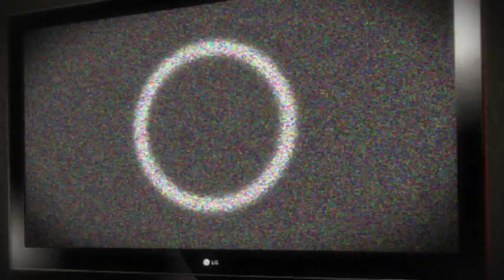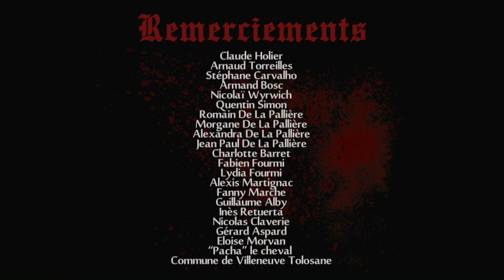Act 3 : Les Dents de la Nuit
Réalisation Eyez-Vision 2011.
Les contes de la Tripp's présente l'Act 3 : Les Dents de la Nuit (saga en plusieurs parties basée sur l'humour et l'horreur)
Avec Jay.B, Karim, Arnaud, Guillaume, Tony et plein d'autres.